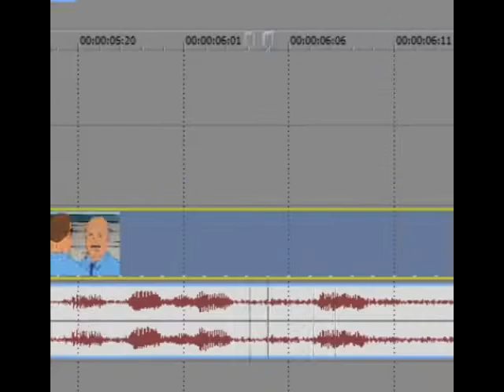[YTP] The Death of a Propane Salesman *Bobby Gets Coronavirus*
Hank Hill uhh bwaaaa

I'm getting back into this youtube thing